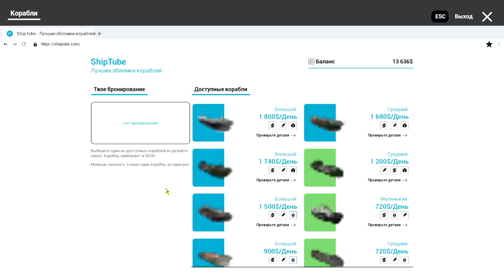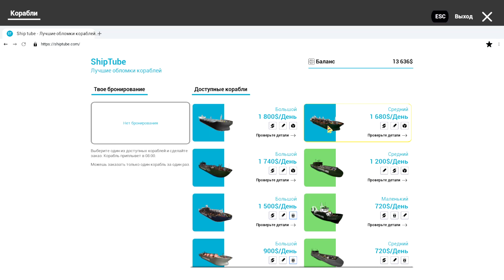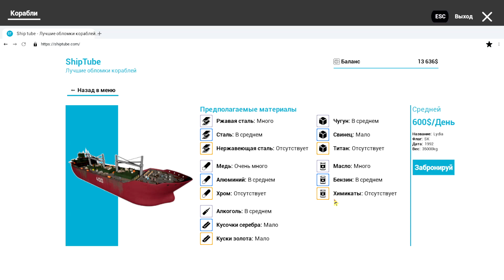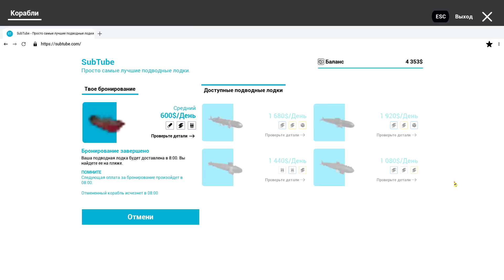НАЧАЛ ЗАЧИЩАТЬ НОВЫЙ КОРАБЛЬ Lydia! ПЕРСОНАЖ УЛУЧШЕН НА ВСЕ 100%! Ship Graveyard Simulator №12